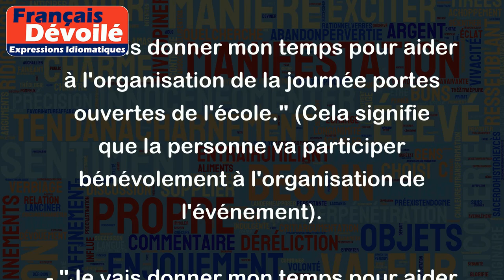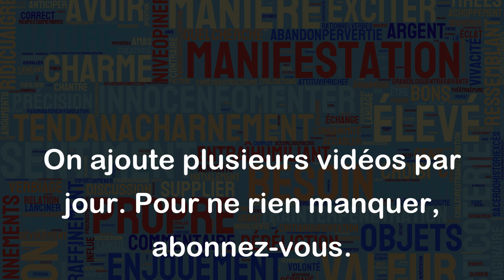Donner son temps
"Donner son temps" est une expression qui signifie consacrer une partie de son temps libre pour aider ou faire une activité pour quelqu'un ou quelque chose sans en attendre de récompense ou de rémunération. Cela peut être pour aider une organisation bénévole, aider un ami avec un projet, garder les enfants d'un ami ou encore aider quelqu'un à déménager.
Voici quelques exemples pour clarifier :
- "Je vais donner mon temps pour aider à l'organisation de la journée portes ouvertes de l'école." (Cela signifie que la personne va participer bénévolement à l'organisation de l'événement).
- "Je vais donner mon temps pour aider mon ami à préparer leur mariage." (Cela implique que la personne va consacrer du temps pour aider activement son ami à planifier et organiser leur mariage).
- "Elle a donné son temps pour aider les personnes âgées dans une maison de retraite." (Cela signifie que la personne a consacré son temps libre pour aider les personnes âgées qui vivent dans une maison de retraite).
En somme, donner son temps est une expression qui désigne un acte de générosité envers quelqu'un ou quelque chose et qui implique consacrer une partie de son temps libre.